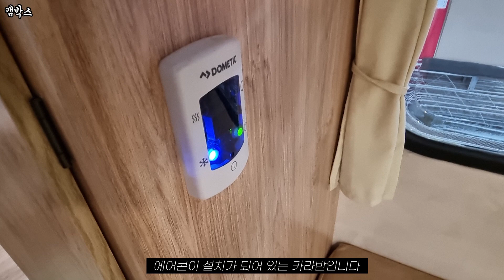카라반 이건 돈있어도 1년걸려?도플갱어 감성폭발 미니호텔 카라반! 핀란드 감성 인싸카라반 카라반테일 Tcube D 카라반 리뷰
캠핑카 뺨치는 감성폭발 미니호텔 카라반! 핀란드 감성을 담은 인싸카라반 지하주차장 진입 경차 견인에 2종면허로도 사용가능 만능 카라반 리뷰

오늘은 카라반 테일의 효자 카라반 티큐브디를 소개해드립니다

재밌게 시청하시고요
오늘 영상이 유익하셨다면

감사합니다
힐링하며 화이팅!

카카오톡 mdk310

Tcube D 옵션
Chassis/Coupler
AL-KO 프리미엄 트레일러 샤시 및 AKS1300 이중 커플러 기본 장착

Heating System
Truma S2200 히팅 시스템 기본 장착

Floor Heating System
220V 전용 바닥난방 기본 장착

Refrigerator
Dometic의 3way(전기/가스/배터리 사용가능) 냉장고 기본 장착

Sink/Hob
Dometic 싱크/2구 가스버너 기본 장착

Water Tank
포터블 10L 청수탱크 기본 제공

Bed Size
침대 변환시 사이즈 :
1,880mm X 1,240mm(2인),
1,880mm X 470mm(1인)

ETC
팝업 루프 타입

Tcube D 제원

Manufacture
Niewiadow

Model Name
Tcube D

Number of Berths
3 person

Years
2018

Internal Length
2,700 mm

Extrnal Length
3,915 mm

Shipping Length
3,915 mm

Overall Width
1,975 mm

Overall Height
2,230 mm

Internal Width
1,880 mm

Mass in Running Order
560 kg

Axle
850 Kg

-편집 프로그램: Adobe Premiere Pro, After Effects

BGM정보​​